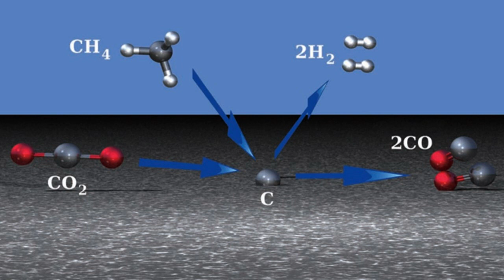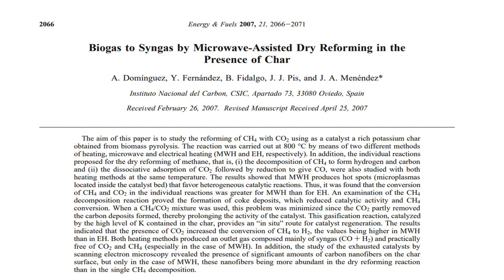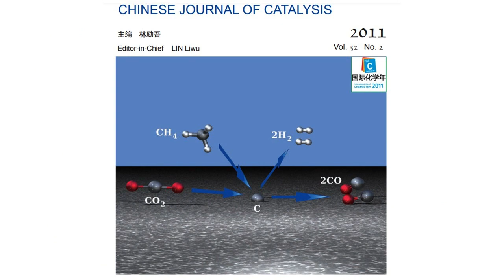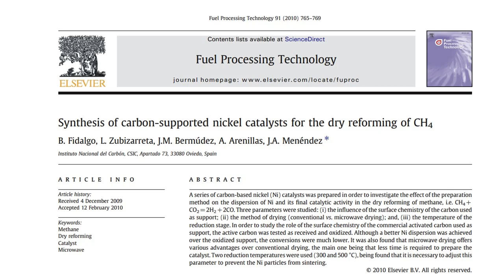Microwave assisted dry reforming of methane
+ Relevant bibliography:
Syngas production by CO2 reforming of CH4 under microwave heating. Callenges and oportunities,.
Microwave-assisted catalytic decomposition of methane over activated carbon for CO2-free hydrogen production.
Biogas to syngas by microwave-assisted dry reforming in the presence of char .
Growth of nanofilaments on carbon-based materials from microwave-assisted decomposition of CH4.
Influence of porosity and surface groups on the catalytic activity of carbon materials for the microwave-assisted CO2 reforming of CH4.
Synthesis of carbon-supported nickel catalysts for the dry reforming of CH4.
Synergetic effect of a mixture of activated carbon + Ni/Al2O3 used as catalysts for the CO2 reforming of CH4 .
Carbon Materials as Catalysts for Decomposition and CO2 Reforming of Methane: A Review.
Mixtures of carbon and Ni/Al2O3 as catalysts for the microwave-assisted CO2 reforming of CH4.
Study of energy consumption in a laboratory pilot plant for the microwave-assisted CO2 reforming of CH4.

The dry reforming of methane is a process that converts methane and carbon dioxide into syngas, a mixture of hydrogen and carbon monoxide. It is relevant due to its capacity to reduce greenhouse gas emissions, utilizing CO2 as a raw material. Additionally, it exhibits high energy efficiency and produces valuable chemicals and fuels. The process is suitable for converting biogas and natural gas into syngas and serves as an efficient chemical energy transmission system. In summary, dry reforming of methane is crucial for mitigating climate change, generating valuable products, and utilizing residual resources. In 2007, J. Angel Menéndez and coworkers published the article "Microwave-assisted dry reforming of methane," presenting a method for converting methane and carbon dioxide into syngas using microwave-assisted dry reforming. The process is carried out over activated carbon, acting as a catalyst and microwave receptor. The study finds that the process effectively produces syngas with high hydrogen and carbon monoxide yields. Microwave use allows for faster reaction times and lower operating temperatures compared to traditional reforming methods. The results suggest that microwave-assisted dry reforming could be a promising approach for syngas production from methane and carbon dioxide, with potential applications in fuel and chemical production.